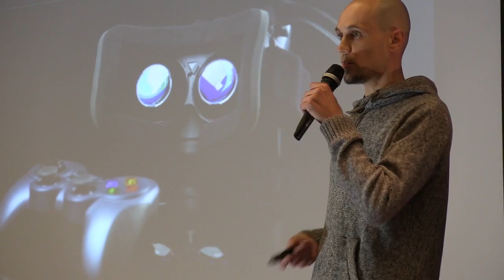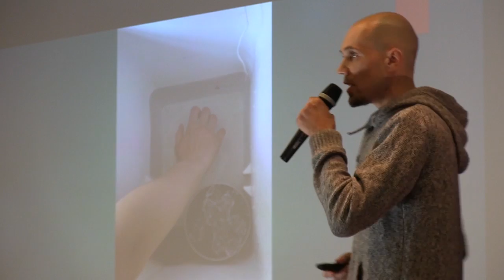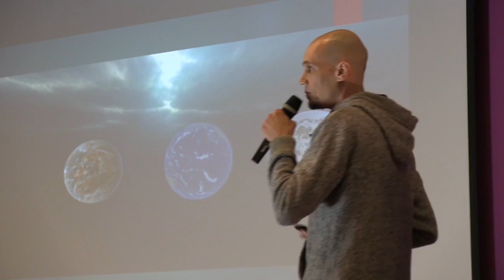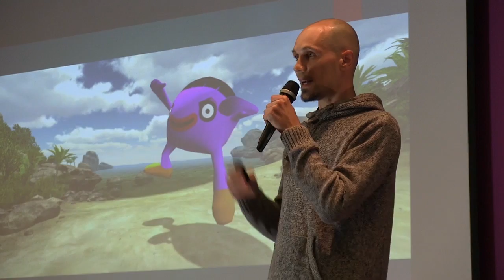How can you use virtual reality to reduce pain? | Marcin Czub | TEDxWroclaw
What if you could get rid of pain? With the emerging technology of virtual reality there's a way to reduce it.

Principal Investigator in “VR4Health” - a research project on Virtual Reality use in pain alleviation. Assistant Professor of Cognitive Psychology, University of Wroclaw. Seeking how we can use technology to better understand ourselves. Trail runner aspiring for a distance, not speed.